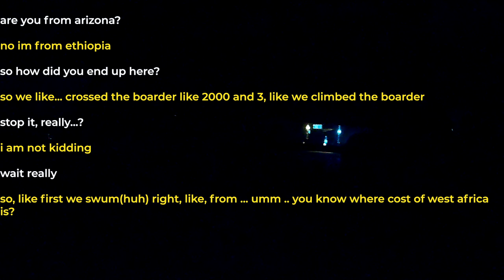SPEAKING FOREIGN TO UBER RIDERS | Speaking My Native language called Amharic & Arabic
this link includes:
Dreadlock update
Dreadlock transformation